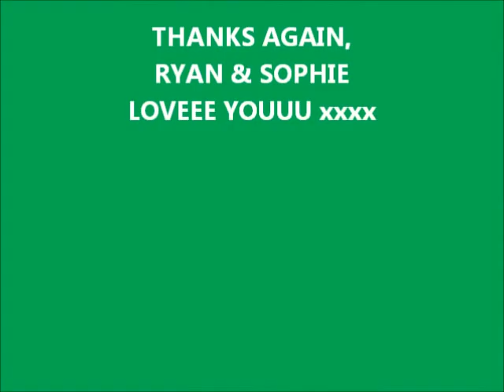Ryan & Sophie - Don't Go Breakin' My Heart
Another random video. Hahahha elton john & kiki dee's version of Don't go breakin' my heart.